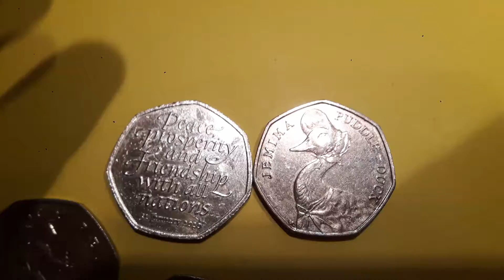2020 50p Coin Hunt BAG 63 - BREXIT 50p & JEMIMA 50p!!!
2020 50p Coin Hunt BAG 63. New 2020 50p coins will be entering circualtion and let's see if we can find one. Every time I get a bag with a 2020 50p or a different backed 50p I will upload it for you to see. BEST EVER 50P COIN HUNT! 2020 Brexit 50p and 2016 Jemima Puddle Duck 50p coin.